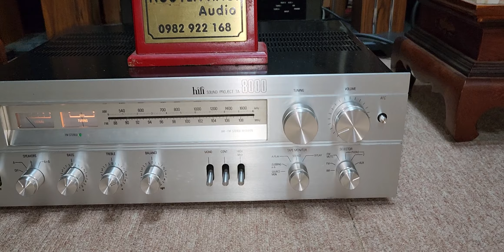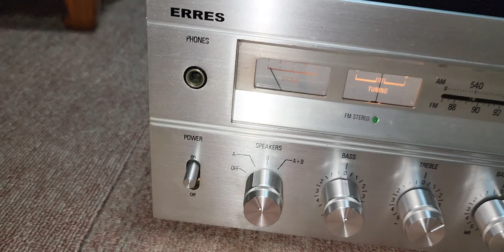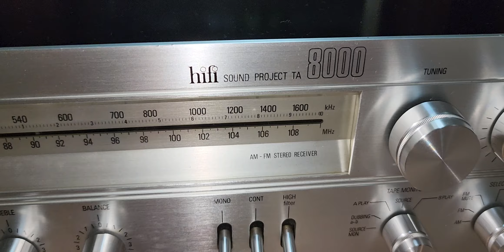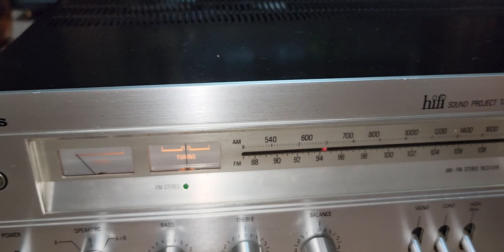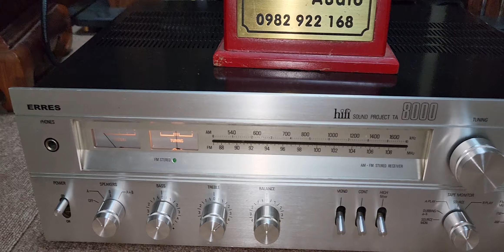amp Hiệu Erres hi fi Projeck TA8000. sx tại Pháp theo tiêu chuẩn Philips Hà Lan. 340w. cực mới.